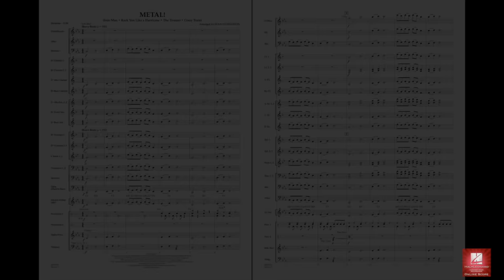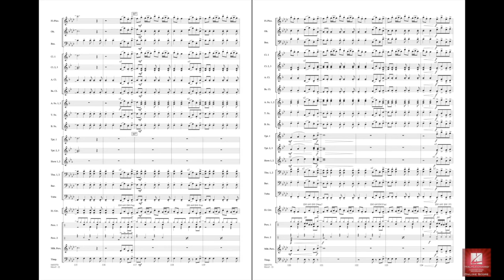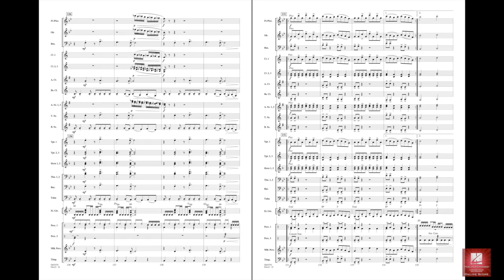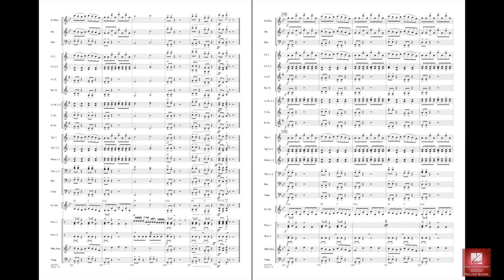Metal! arranged by Sean O'Loughlin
Who knew that vintage hard rock tunes would adapt so well for the concert stage! Sean O'Loughlin's experience working directly with some of the nation's top recording artists gives him a decided edge when it comes to making these timeless "heavy metal" hits sound great for band. Includes: Iron Man (Black Sabbath), Rock You Like a Hurricane (Scorpions), The Trooper (Iron Maiden) and Crazy Train (Ozzy Osbourne).
HL04003750
HL04003751